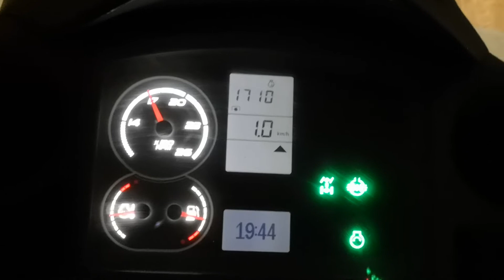Montaj tubeta fibra optica. Class Axion & Ditch Witch H932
Tractor Axion 820 C-matic dotat cu atasament tip plug vibrator Ditch Witch h932
- productivitate ridicata .800-2000ml/h .in filmarea de fata productivitatea este de 1,100m/h la o adancime de 1,00m si un diametru al tubetei de aprox. 48mm
Vanzari , inchirieri , service